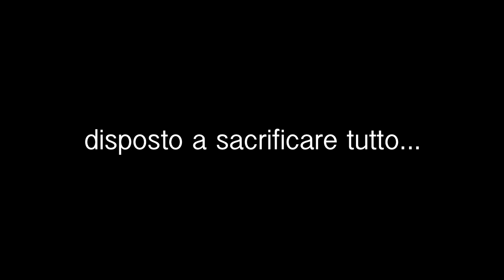jerry moffatt - topo di falesia - trailer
Quando Jerry Moffatt, un diciassettenne strafottente, balzò agli onori della cronaca, il mondo dell'arrampicata non aveva mai visto niente di simile. Moffatt, incrollabilmente ambizioso, era concentrato fin da ragazzo su una sola cosa: diventare il migliore del mondo.
Questo è il racconto della sua ascesa fulminea verso l'Olimpo dell'arrampicata, e di come è stato in grado di superare gli infortuni restando al vertice per oltre vent'anni. Climber di punta, atleta brillante nelle competizioni e pioniere della nuova disciplina del bouldering: la sua storia coincide con quella dell'arrampicata sportiva degli ultimi trent'anni intrecciandosi con quella degli altri grandi campioni dell'epoca: Wolfgang Güllich, Ben Moon, Ron Fawcett, Patrick Edlinger, François Legrand.
Tuttavia Jerry Moffatt è più di un atleta dalla determinazione irriducibile. Le sue avventure di giramondo alla ricerca del coronamento dei suoi sogni sono un ritratto avvincente e spesso esilarante dell'ambiente dell'arrampicata, in tutti i suoi splendori, pericoli e fissazioni, oltre a rappresentare la storia di una vera e propria leggenda dello sport.